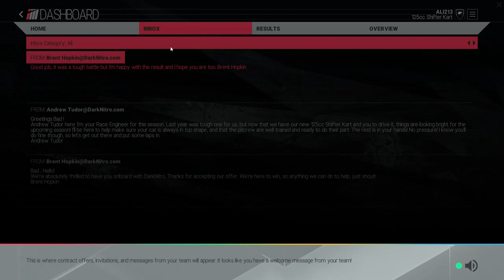Project CARS First time playing part 2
g710+
gtx950 msi gaming
i54690